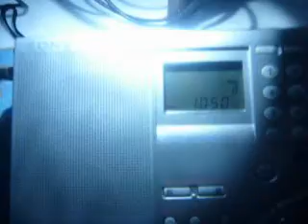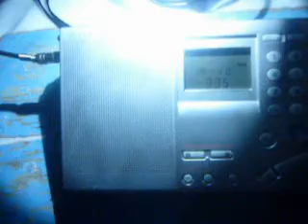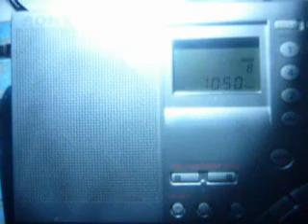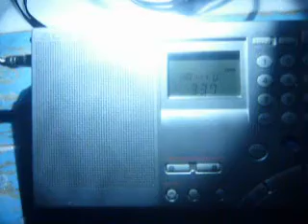WEPN ESPN Radio 1050 kHz [MW DX]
"On June 11, 2019, ESPN announced that it would be discontinuing the ESPN Deportes Radio network on September 8, 2019. It was stated that WEPN would switch back to an English-language sports format at this time."
ID 0:33 & 2:40 as "ESPN Radio"
TX: 50 kW North Bergen NJ, U.S.A.
ANT: 280 m BOG/350 deg
QTH: Northwestern Siberia of Russia (MP87DA)
2019/12/10